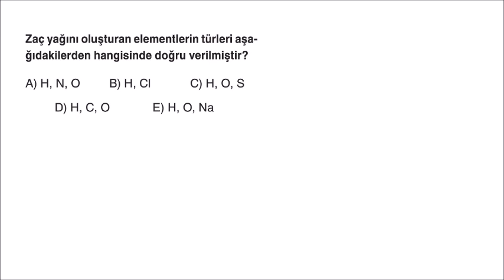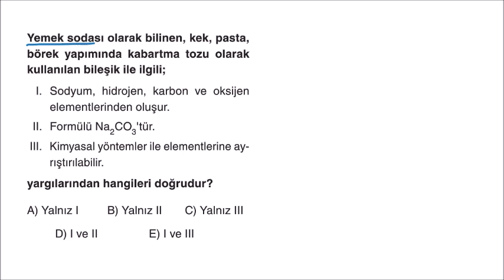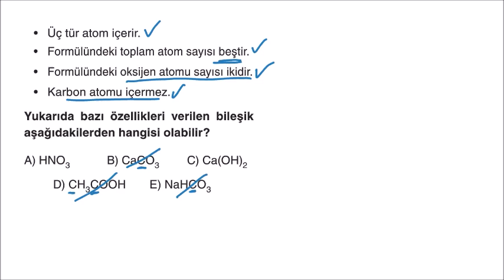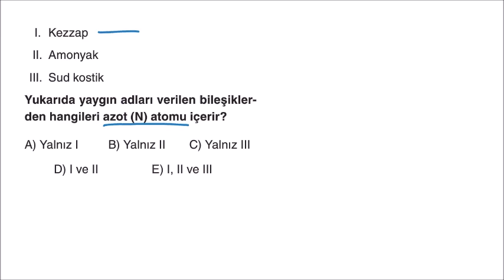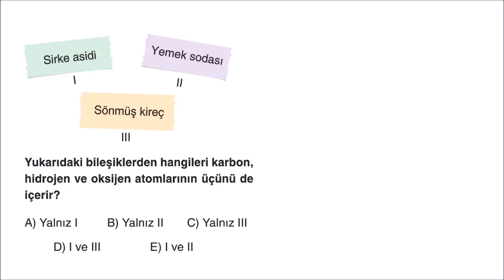Miray Yayınları 9. Sınıf Kimya Soru Bankası 1. Ünite Test-6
Sorular video çözüm uygulamasından alıp birleştirildi arkadaşlar. Videoda çözüm yapan Selçuk Hocamızın emeğine sağlık. Selçuk hocamızın youtube kanalına linkinden ulaşabilirsiniz.